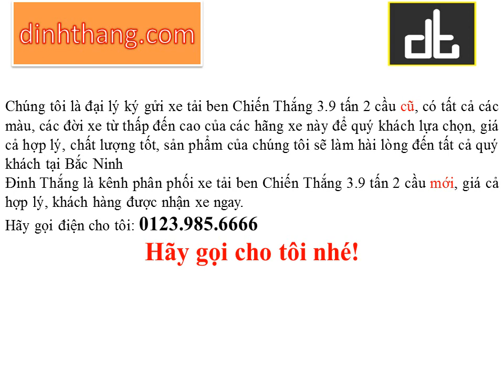Mua, bán ô tô mới-cũ xe tải ben Chiến Thắng 3.9 tấn 2 cầu tại Bắc Ninh (01239856666)